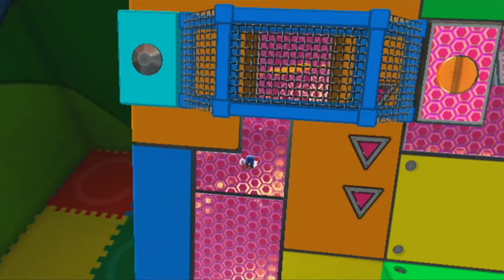Super Mario Galaxy 100% Walkthrough - Part 14 - Toy Time Galaxy and Bowser Jr.'s Lava Reactor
This video shows off gameplay from Sea Slide Galaxy, Toy Time Galaxy, and  Bowser Jr.'s Lava Reactor GrandStar in Super Mario Galaxy for the Wii.

Stars in this video:
00:19 - The Silver Stars of Sea Slide (Sea Slide Galaxy)
10:59 - Hurry, He's Hungry (Sea Slide Galaxy)
14:43 - Heavy Metal Mecha-Bowser (Toy Time Galaxy)
24:03 - Mario Meets Mario (Toy Time Galaxy)
29:37 - King Kaliente's Spicy Return (Bowser Jr's Lava Reactor)